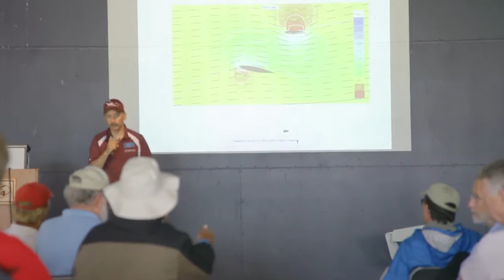Synergy Aircraft pt 4-B Oshkosh '11.mp4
A gap in the presentation between pt4 and pt5 has now been filled, thanks to video excerpts posted by Karoliina Salminen. John McGinnis discussing the Synergy aircraft project at Oshkosh 2011.